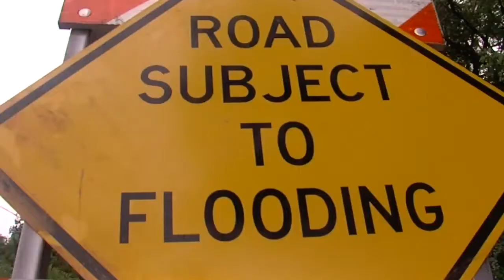Heavy Rains Create Soggy Mess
Muskogee Hit Hard By Flash Flooding